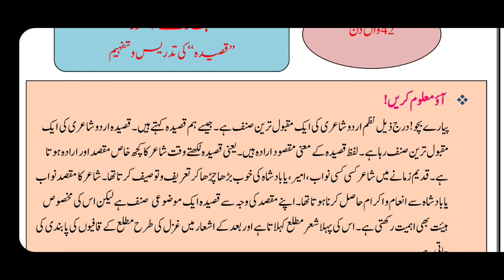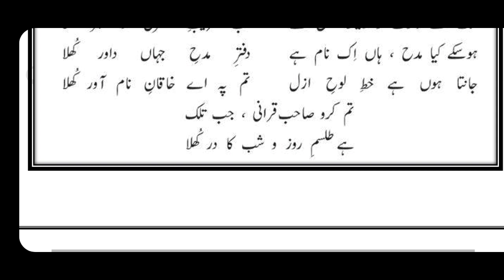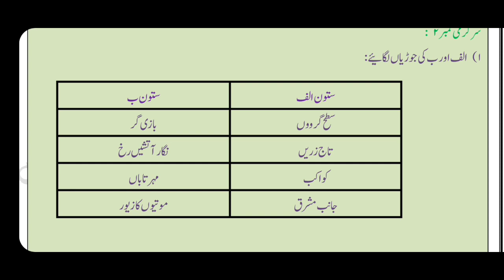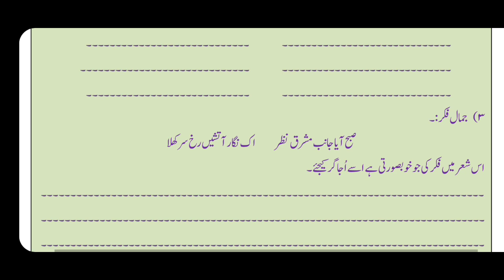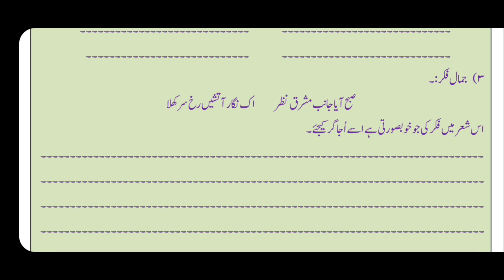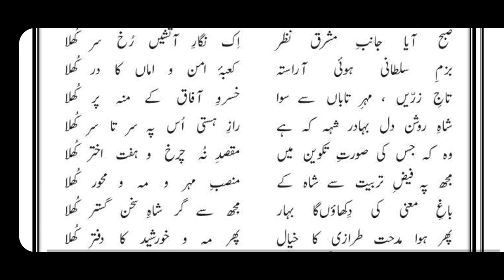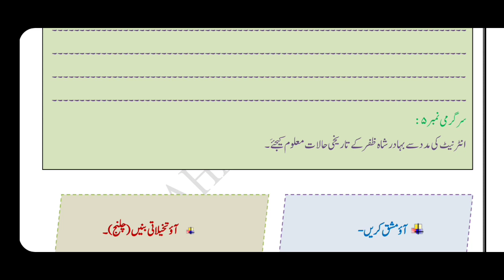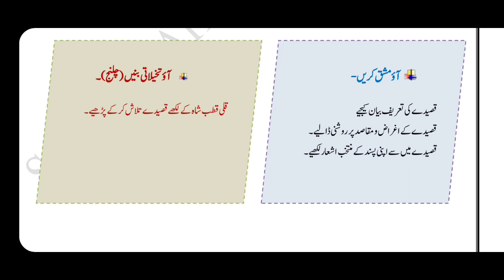Bridge Course Std 10th Urdu Day 42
برج کورس،اردو،،دہم،بیالیسواں دن